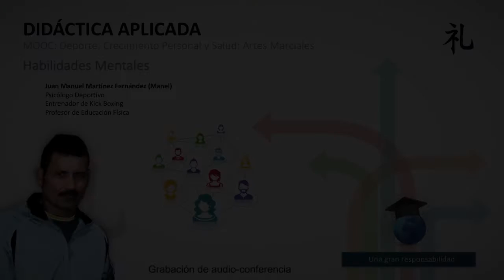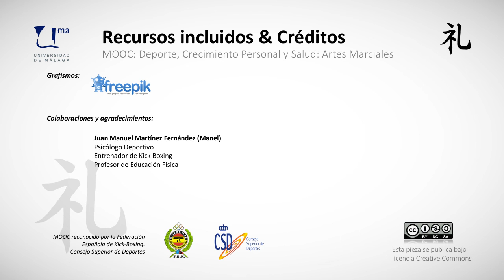MOOC UMA Deporte, crecimiento personal y salud: Artes Marciales. M4 V9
MOOC UMA Deporte, crecimiento personal y salud: Artes Marciales. M4 V9 - Habilidades Mentales según Manel